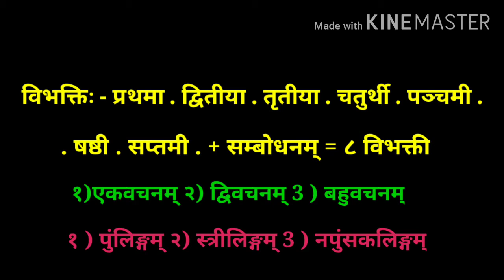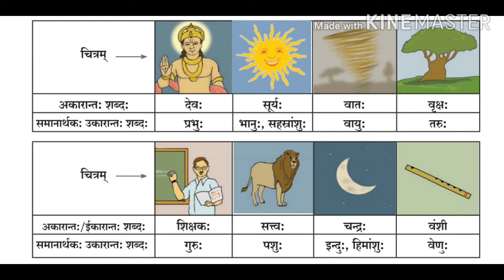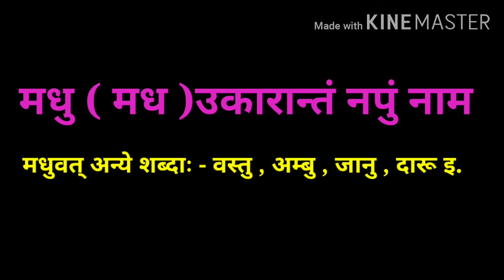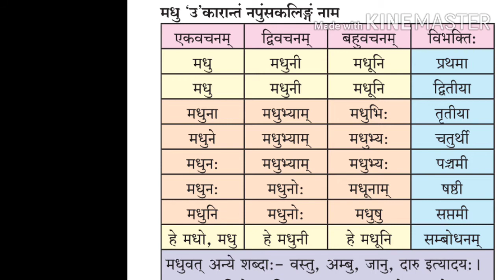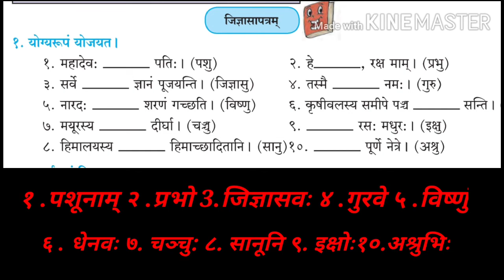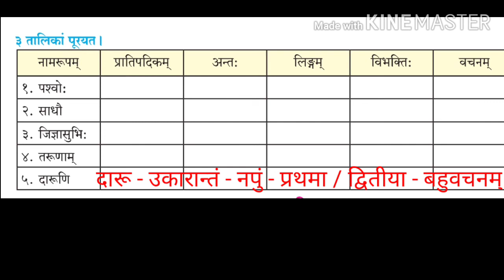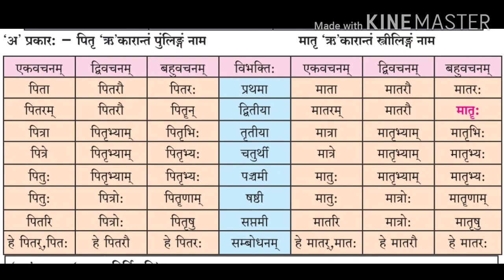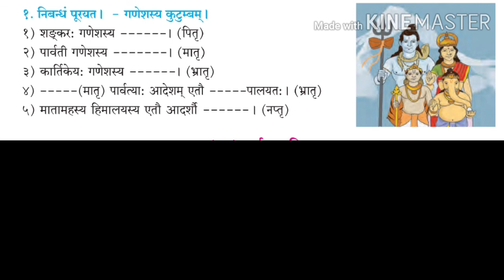भाषासूत्रम् - १ (स्वरान्त नामानि -२ )नामांची विभिक्तीरूपे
९ वी खडके सर ( संस्कृत):- भाषासूत्रम् - १ (स्वरान्त नामानि -२ )नामांची विभिक्तीरूपे